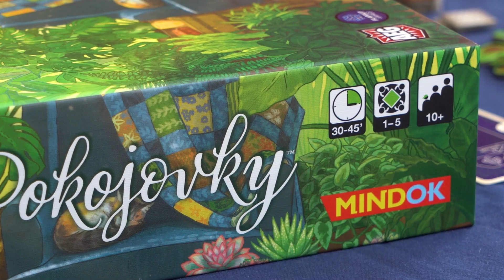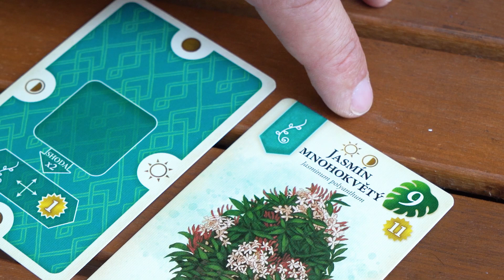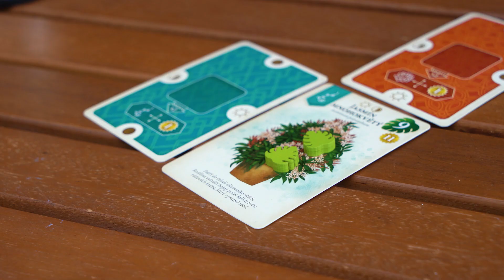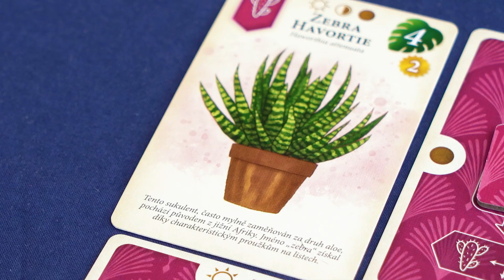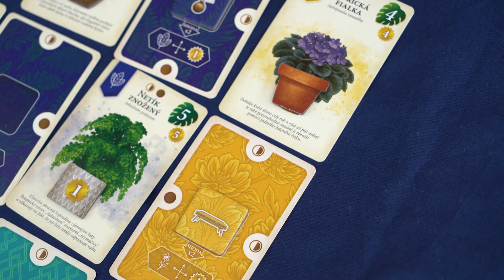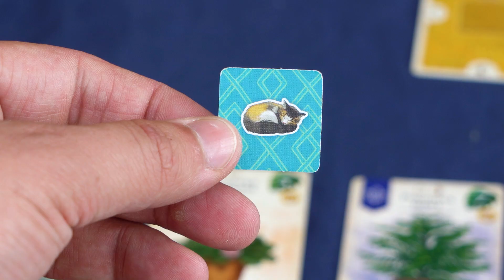Pokojovky – videorecenze přemýšlivého pěstování rostlin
Pokojovky završují trilogii deskovek s Kaskádií a Pelíškem a ve videu si hru nejen představíme, ale i srovnáme s těmito jejími předchůdci.